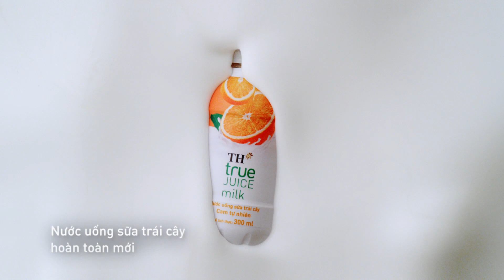Nước uống sữa trái cây TH true JUICE